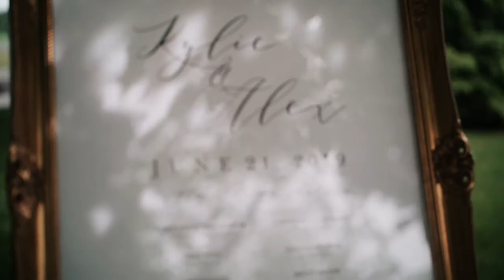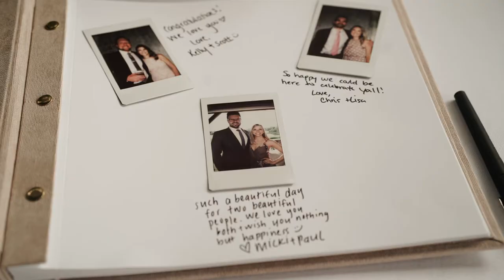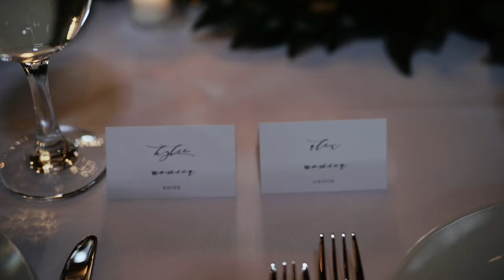OUR MICHIGAN WEDDING | Meet the Monicas